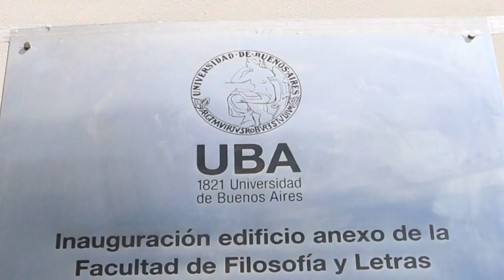inauguración de anexo Bonifacio